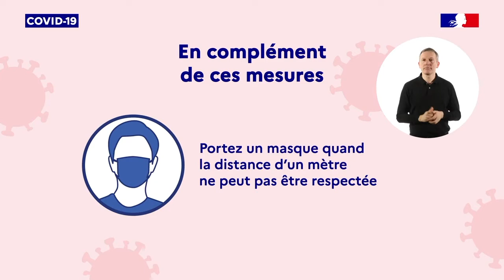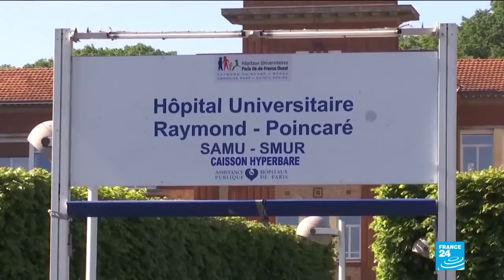Le plan covid Rockefeller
Et si tout cela était vrai ? Un possible scénario en vue d'une prochaine série sur Netflix ? Où bien au contraire, un véritable programme de soumission en vue de prendre le contrôle de notre planète. Qui peut prétendre connaitre la vérité ?

👇 LE PITCH DE LA VIDÉO 👇
Jamais je n'aurais imaginer vivre un tel scénario. L'histoire parait si surréaliste que je n'ose croire ce qui se trame depuis son origine. Chaque jour qui passe renforce ma foi et j'ose espérer que je me trompe. Et pourtant, jour après jour, tout est raccord... Jusqu'où nous mènera cette folie ? Suis-je devenu  complétement paranoïa au point de ne plus être en mesure de discerner le vrai du faux ? dans l'erreur. Cette vidéo vous est présenté comme un appel à la réflexion et vous invite à réfléchir aux éventuelles promesses que nous font déjà les nombreuses figures politiques en quête du prochain mandat. Notre avenir en dépend...

► QUI SUIS-JE ?

🎬 LA VIDÉO
Caméra : SONY ou iPhone 6
Micro : Cravate rode
Trépied : NC
Éclairage : Ring Light + Torches led
Fond vert : Pliable
Mobilier & Décoration : Fauteuil confort

👍 LE MONTAGE
Console : MacBook
Logiciel Graphique : Canva
Logiciel Vidéo : iMovie
Logiciel Audio : GarageBand

➡️ Auteurs : Monsieur Je sais tout, Olivier, Gilles le mentaliste et Ludo
➡️ Narrateurs : Ludovic BEUZERON
➡️ Sources musicales : DEF Studio, iMovie